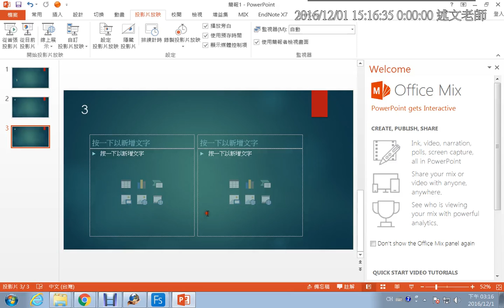08：PowerPoint利用數字鍵直接跳至指定投影片